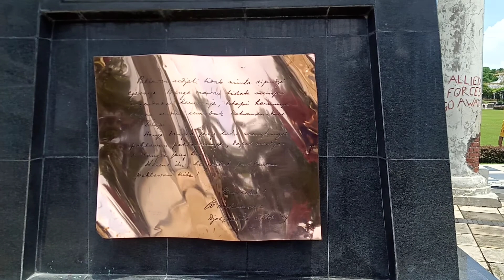Apa Isi Tulisan di Mounumen Tugu Pahlawan Surabaya